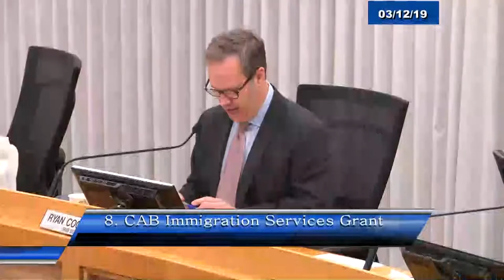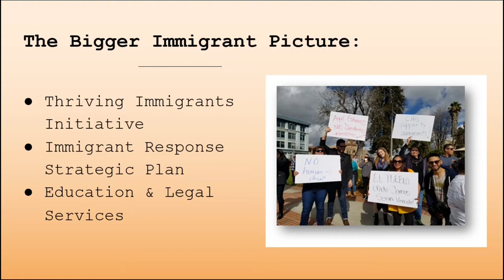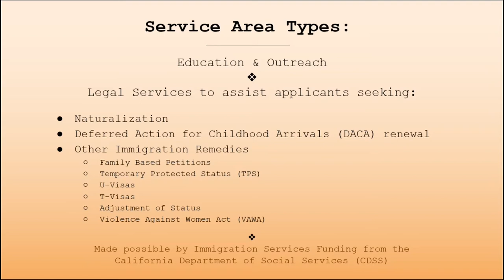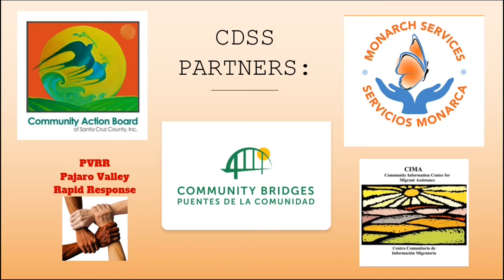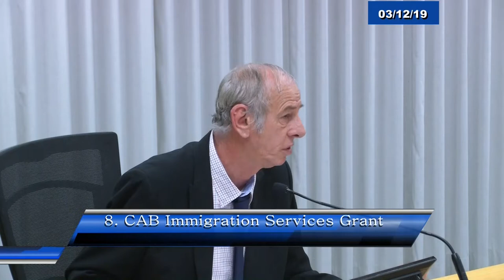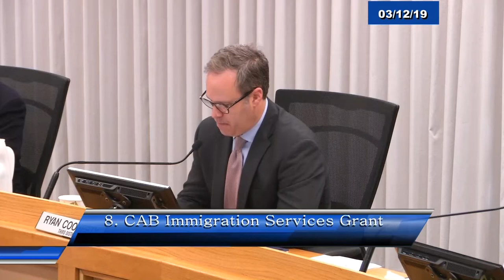Santa Cruz County Board of Supervisors 3/12/19